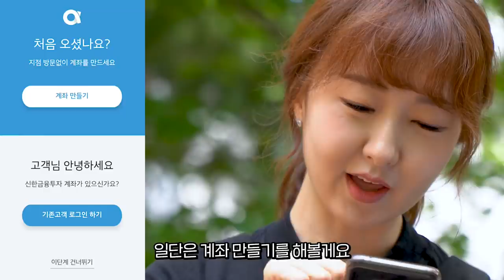주식은 하고 싶은데 어떻게 해야하는지 1도 모르는 주린이들은 주목하라! [마포현인 정선생의 구해줘 주린이 1화]